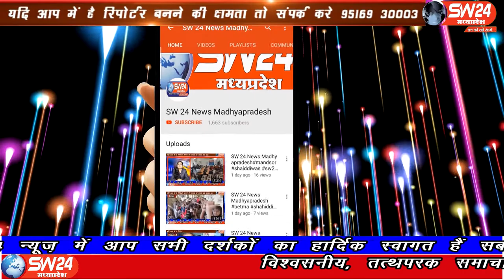SW 24 News Madhyapradesh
मध्य प्रदेश के खरगोन में लगातार बारिश के कारण नदी नाले उफान पर आ गए। करही तहसील के नागझिरी में मालन नदी और नागझिरी रोड के नाले में अचानक बाढ़ आ गई इससे कई लोगों के घरों में पानी घुस गया। एक परिवार नाले की बाढ़ में फंस गया। खरगोन से अजय तिवारी की रिपोर्ट wariskhan waarishkhan